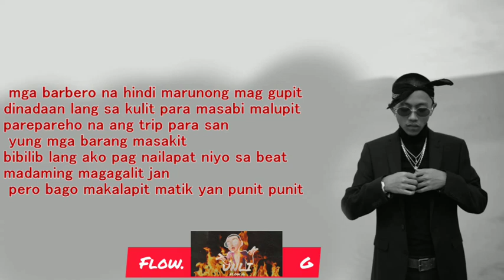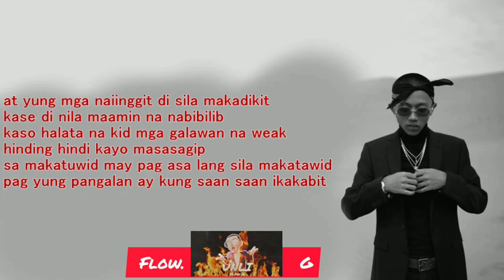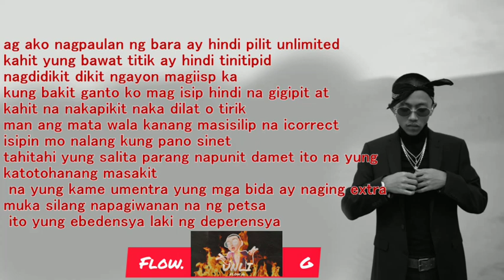UNLI - FLOW G ( OFFICIAL LYRICS )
UNLI by Flow G with Official Lyrics

flow g song
flow g new song
flow g age
flow g real name
flow g girlfriend
flow g araw araw lyrics
flow g haircut
flow g net worth
flow g araw araw
flow g araw araw love lyrics
flow g all song
flow g angelica yap
flow g and gloc 9
flow g attire
a flow gutters
a flow graph
a flow game
a flow gauge
a geostrophic flow
a gene flow definition
a gas flow
a granular flow
flow g birthday
flow g biography
flow g brother
flow g bald
flow g blog
flow g bio
flow g bigo
flow g bahay katay
b-flow ge ultrasound
b flow good life
b flow genesis of my story
b flow goodbye
b flow good life mp3 download
b flow good life mp3
b flow gondo
b&g flow control valve
flow g car
flow g cartoon
flow g clothing
flow g civic
flow g clothing line
flow g cars collection
flow g.com
flow g cover photo
c flow gosawa
c flow graph
flow-c getinge
c flow chart generator
c control flow graph
e.c. flow group inc
c control flow graph generator
c code flow generator
flow g dreadlocks
flow g drawing
flow g download
flow g song 2020
flow g shades
flow g song lyrics
flow g style
dflow gate
the flow d glizzy
d&d game flow
d&d 3.5 grapple flowchart
gasdermin d flow cytometry
flow generate d.ts
d-geo flow
d-geo flow manual
flow g ex girlfriend
flow g eyeglasses
flow g ex battalion
flow g exb
flow g ex battalion instagram
flow g ex battalion real name
flow g image
flow g ebs
e flow ganga
eflow global
e flow gmbh
graco e-flo
flow-e gmail
flow-e gtd
flow g fashion
flow g full name
flow g family
flow g ft. skusta clee - panda lyrics
flow g facebook
flow g ft gloc 9
flow g fb
flow g fashion style
f/flow gsen ltd st
f/flow gsen ltd
f/flow gordon's pro
f/flow government
f gene flow
f/flow 1/societe g
gf flow meter
flow g gf
flow g girlfriend name
flow g girlfriend 2020
flow g glasses
flow g gloc 9
flow glass
flow g gloc 9 halik lyrics
g flow grey water
g flow grey water system
g flow gatorade
girlfriend flow g
flow g girlfriend 2019
flow g girlfriend 2018
flow g height
flow g hatid sundo
flow g hairstyle
flow g hair
flow g hatid sundo lyrics
flow g halik
flow g house
h guru flow meter
w h grindley flow blue
e+h gas flow meter
w h grindley flow blue patterns
h-1 gradient flow
nm3/h gas flow
sm3/h gas flow
g/h flow rate
flow g instagram
flow g ica
flow g income
flow g itunes
flow g ica lyrics
flow g isang tawag mo lang
flow g in dubai
i get flow
i flow of goods
flow g jowa challenge
flow g jacket
flow g+j
jowa challenge flow g
jgitflow
jflow lets goal
lagu jflow asian games
jflow genre
j galvez flow mp3
k flow guttering
k-flow graph theory
k flow genge
k-flow gmbh
k factor gas flow
k swiss guideglide flow cool system
adidas questar flow k g26770
k flow ft jay moe genge
flow g lyrics
flow g lyrics araw araw
flow g lyrics titig
flow g logo
flow g long hair
flow g life
flow g lai austria
flow g ldr
flow l grasshopper
lgado flow
l gene flow
l yoga flow gahanna
l-yoga flow gahanna oh
l yoga flow gahanna ohio
g l flow limited
flow l/s to gpm
flow g music
flow g miss flawless
flow g mashup
flow g miss flawless lyrics
flow g mabisa
flow g music download
flow g mabisa lyrics
flow g mashup lyrics
m gene flow
b&m flogas
m e flow google reviews
v.m. hydrant flow gauge
let go m flo
pat mega m gorila flow text
salewa m alp flow gtx surround
flow g new song 2020
flow g nandyan agad ako
flow g new song 2019
flow g nonstop
flow g new haircut
flow g name
flo n go
flow n grow
flow n grow niles mi
flow n grow fayetteville nc
flo n go duramax
flow n go lululemon
flo n go gas can
flo n go gas pump
flow g outfit
flow g ootd
flow of g
flow g vs still one
therm o flow graco
o river of god flow down on me lyrics
river o river flow gently for me
river o river flow gently for me lyrics
o neal flow knee guard
smith select-o-gas flow meter
o flow do gurizinho
polar flow o garmin connect
flow g picture
flow g pastillas girl
flow g panda lyrics
flow g pormahan
flow g panda
flow g photo
flow g profile
p flow genius
p glass flow
p g flow solutions
p d hills gravity flow
free cash flow p&g
fixed and flow